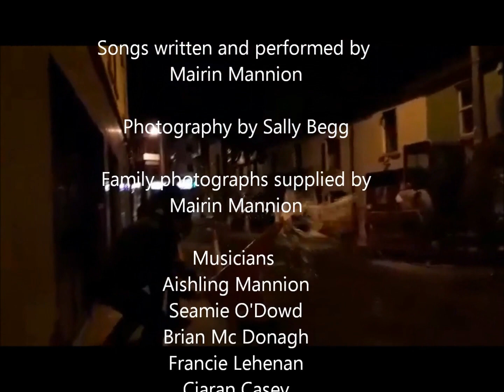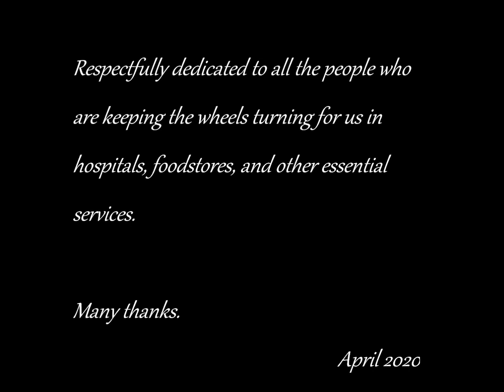Sally and Mairin Project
An audio visual presentation by
Mairin Mannion (songs)
and Sally Begg (pictures).